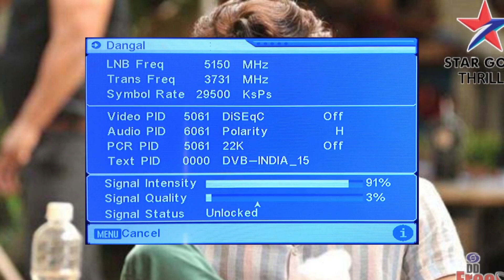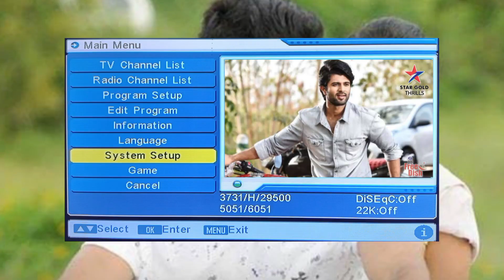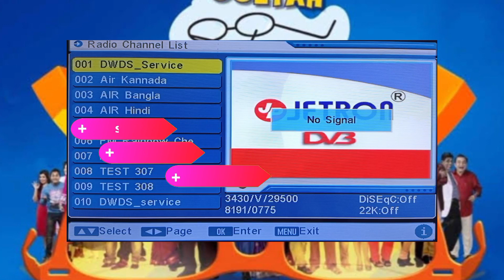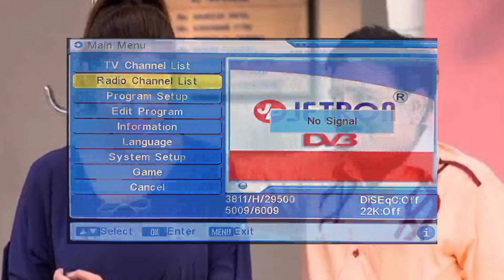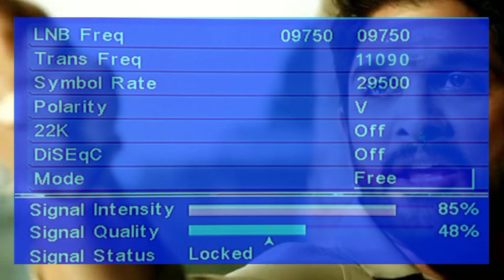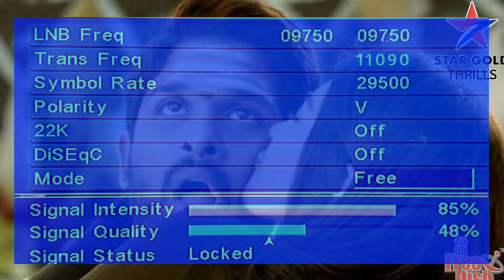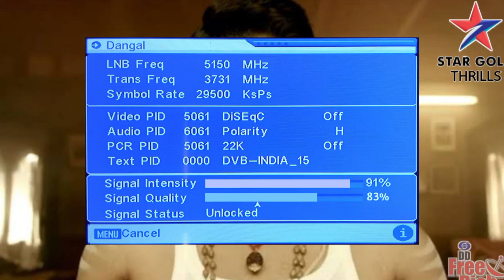DD Free Dish No Single Problem Remote से ठीक करें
Dosto aaj ke is video me hamane dekha hain ki aap kaise aapke dd free dish par aane wali no single ki problem solve kar sakate hain. aaj ke is video mein aapko aap dd free dish no single problem ko kaise thik kar sakate hain yah hamane aaj ke is video mein dekha hain. to mein ummid karata hun ki aapko yah video jarur pasand aaya hoga.

dd free dish no signal problem 2023
dd free dish no signal
dd free dish no signal setting
dd free dish no signal problem repair
dd free dish no signal problem kaise thik kare
dd free dish no signal ko kaise thik kare
dd free dish channel setting
dd free dish frequency setting
free dish no signal problem
free dish setting
free dish me no signal bataye to kya kare
free dish no signal
free dish no signal problem 2023
free dish no signal kaise theek karen
free dish no signal problem kaise solve karen
free dish no signal quality problem
free dish no signal problem remote se kaise thik kare
free dish no signal problem remote se kaise theek karen
free dish no signal problem remote se kaise chalaye
no single problem in dd free dish
no signal problem in dd free dish 2023